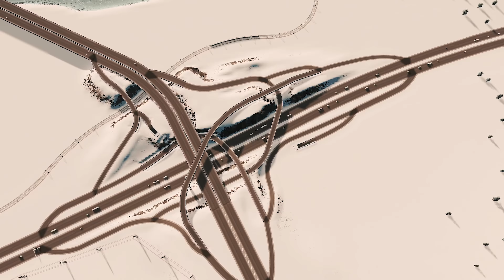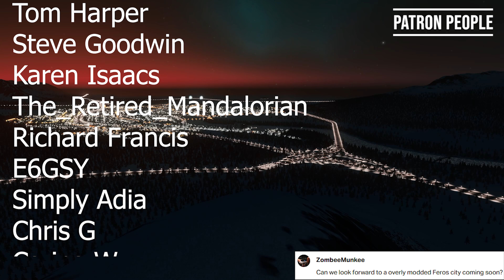Building A 4-Way Interchange In Vanilla Cities Skylines! | Noveria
Today we are working on Noveria's highway network, introducing a 4 way spag bol interchange, an oversized country trumpet and preparing a direct highway connection into downtown's ring road!

Welcome to Noveria. Noveria is a 'Vanilla with sprinkles' Cities Skylines snow build. This series is modded with quality of life mods including forest brush, prop line tool and plop the growables. Everything you see in this city can be fully recreated in the unmodded PC, Xbox and PS4 versions of the game.

Series info:
- I am playing with the RelightSoft3 LUT.
- I am playing with every single DLC and content creator pack. I will do my best to point out what comes with each DLC as we use it.-

The Map is a lightly tweaked Frozenshire from the SnowFall expansion.

Cities Skylines Modular Builds (A collection of individual builds designed to help you make new areas or upgrade old ones in your cities)

A Cities Skylines Vanilla Let's Play (My very first series on the channel, has some good cringe value if you wanna check it out)

All of the music in this series is provided by an extremely talented producer, Onycs. Please check him out

*MY SPECS*

Display: Lenovo L24Q-30 LED 23.8" 2560 x 1440 QHD
Motherboard: ASUS PRIME B550-PLUS
Processor: AMD Ryzen 7 5800X
RAM: 16GB DDR4 (3000MHz)

GPU: NVIDIA GeForce RTX 3070Microphone: Blue Yeti